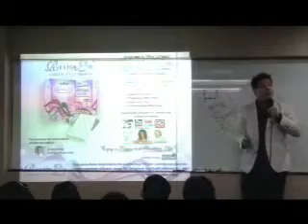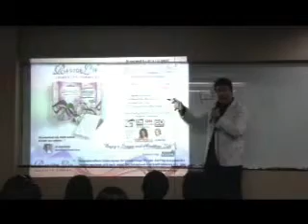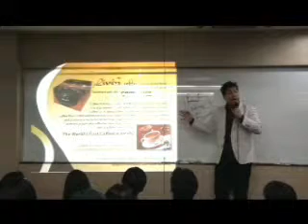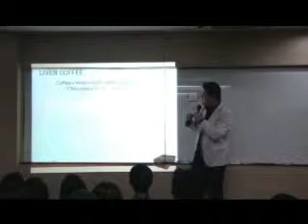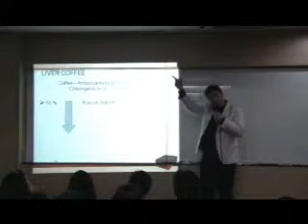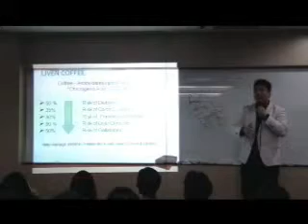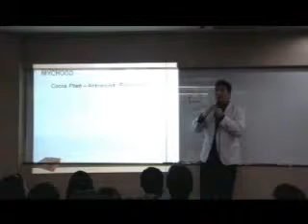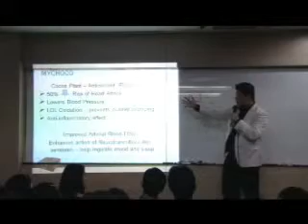AIM Global Product Presentation3 Dr Ed Cabantog Part2 YouTube